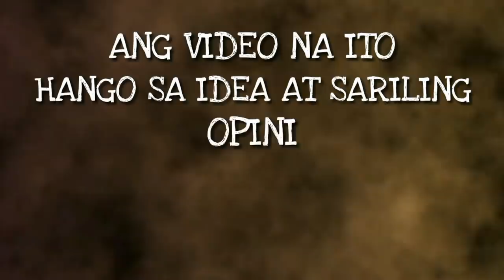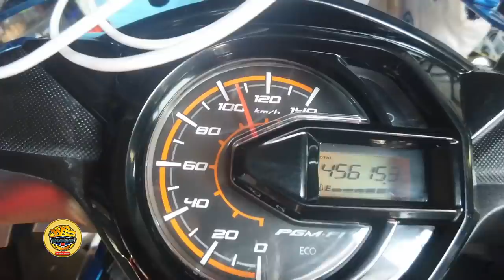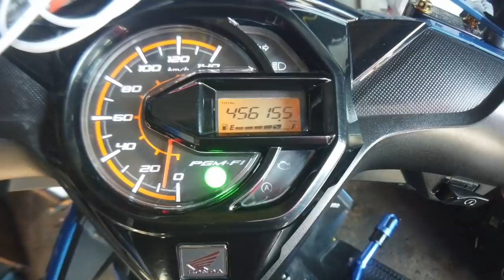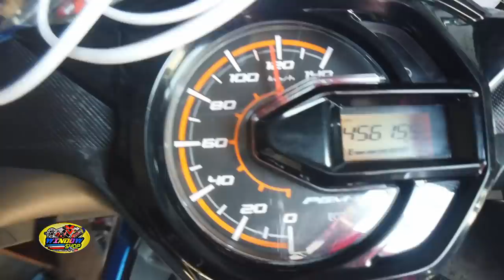SPEEDTUNER NI MAZO NAGBAGO BA TALAGA ANG TAKBO FROM STOCK? | WINDOWSHOP TIPS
SPEEDTUNER NI MAZO NAGBAGO BA TALAGA ANG TAKBO FROM STOCK?